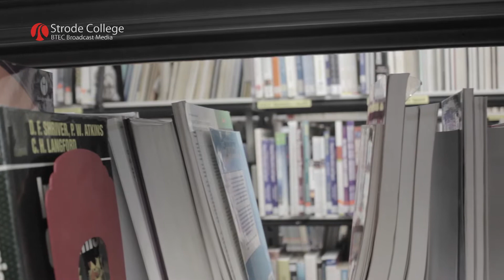harry Zombie BTS 2017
Zombie workshop 2017 @ Strode College